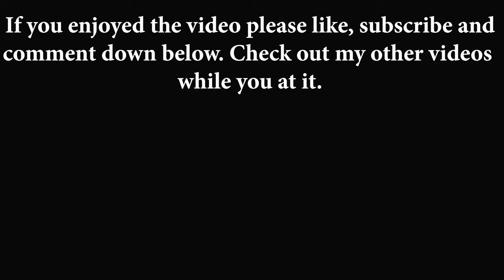DAYMARE 1998 WALKTHROUGH | Mission 11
Daymare 1998:
The scene is set with a secret research facility, a deadly chemical weapon and a special security team to investigate this incident with the potential to become much more than just a security breach. Follow the steps of an elite soldier, a helicopter pilot and a forest ranger, as they play out their roles in an event that transforms one peaceful small town into a deadly zone and its citizens into bloodthirsty monsters. Take the creatures down first, before looking for any clues and evidence to bring more sense to the mess. Keep track of your itinerary, as resources are scarce in a situation like this! Anything can happen when your daymares become real…

There is just one puzzle in the eleventh mission of the game. The details of it are below:
When you come across a room with computers, you will have to insert a code in the computer with the cam screens on it. The code is oxcart.